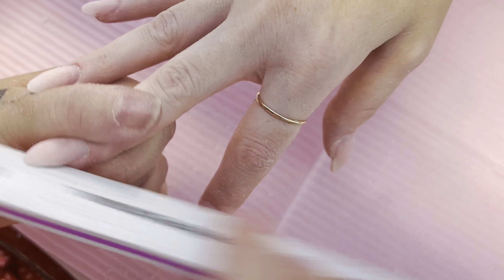Simple nails acrylic application And gelpolish Art Room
We gaan weer richting herfst straks dus natuurlijk zijn er weer nieuwe prachtige kleuren uit van @madam_glam
Dit is de kleur Art Room hoe mooi is die 🤩🤩🤩🤩
Willen jullie ook de nieuwe kleuren van @madam_glam gebruik dan de kortings code beppie35 en profiteer van 35% korting 💅🏻❤️

Music @liborioconti